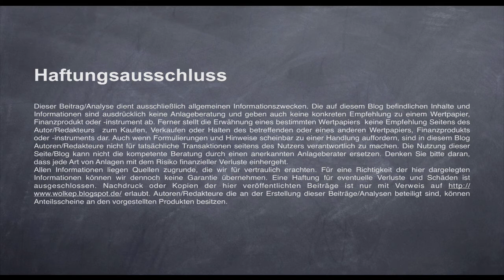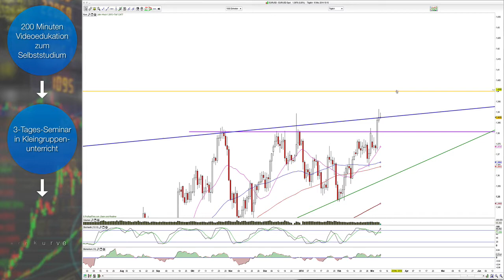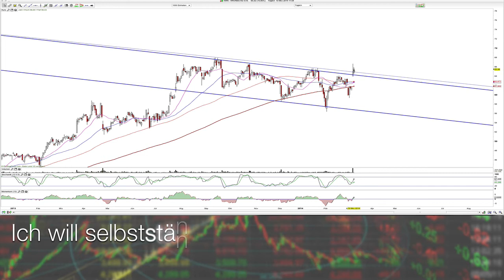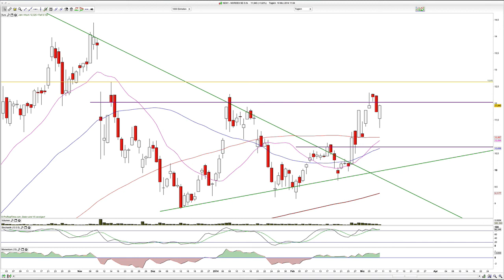Chartabalyse: EURUSD, EURGBP, NZZGBP 2014-März-10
EURUSD mit 1000 Pips-Potential.

WolkeP